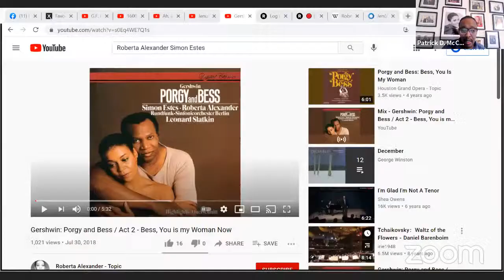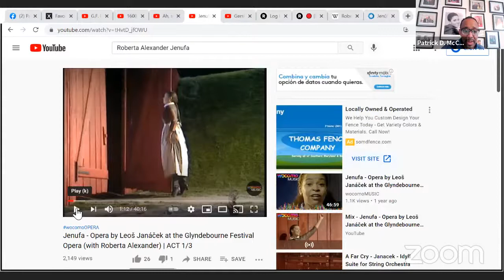THE OPERA DIVA SERIES: Legendary soprano Roberta Alexander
Join "Across the Arts" Creator + Host Patrick D. McCoy as he welcomes legendary soprano Roberta Alexander to THE OPERA DIVA SERIES.

(abbreviated biography)
Roberta Alexander appeared as Pamina at the Houston Grand Opera in 1980, as Daphne in Santa Fe in 1981, and as Elettra in Idomeneo in Zürich in 1982. Following a tour of Europe, she made a successful debut at the Metropolitan Opera in New York as Zerlina in November 1983. Among the operatic heroines she has unforgettably portrayed are the title role of Janacek's Jenufa (a Glyndebourne production), Mimì in Puccini's La Bohème, and especially the great Mozart heroines: Fiordiligi in Così fan tutte, Donna Elvira in Don Giovanni and Vitellia in Mozart's La Clemenza di Tito, the latter a major success with both the public and the press at the Glyndebourne Festival. In addition she has performed principal roles at New York's Metropolitan Opera, the Royal Opera House/Covent Garden, and the major Houses of Berlin, Hamburg, Vienna, Zurich and Venice. In January 1999, Roberta Alexander sang concert performances of Jenufa, Act 2 with Sir Simon Rattle and the Philadelphia Orchestra, in Philadelphia and at New York's Carnegie Hall. Other recent North American highlights includes a Washington, D.C. recital on the distinguished Vocal Arts Society series and Britten's War Requiem with the Utah Symphony under its Music Director Keith Lockhart, both receiving rapturous critical acclaim.